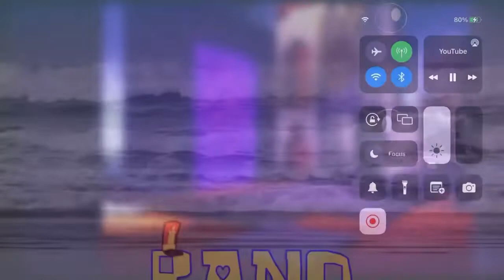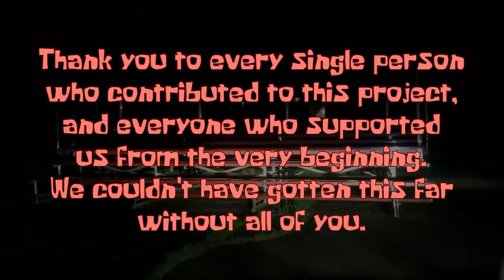In Shot Part 4